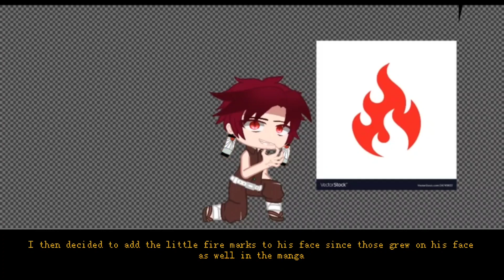[MANGA SPOILERS] DKT Speedpaint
I was literally just bored and wanted to post something :]

Also, pls don't bully me just cus I _watch_ Dream, I'm not like one of those crazy ppl on TikTok that think Dream is the greatest YT to exist or smthng, I don't think that at all. Besides, I've been watching way better YTs than him.